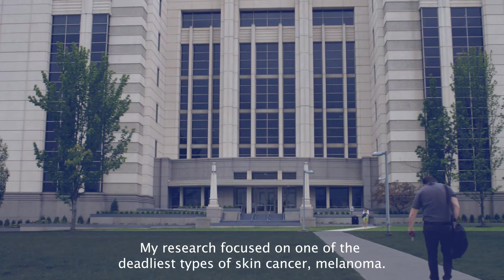Byungwoo Ryu, Ph.D discusses how CDI is transforming today’s ideas into tomorrow’s cures.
The Center for Discovery and Innovation, a member of Hackensack Meridian Health is committed to developing and translating innovations in biomedical sciences to improve clinical outcomes for cancer patients and others with life threatening, disabling and chronic diseases. Our vision is to transform today’s ideas into tomorrow’s new health care delivery.